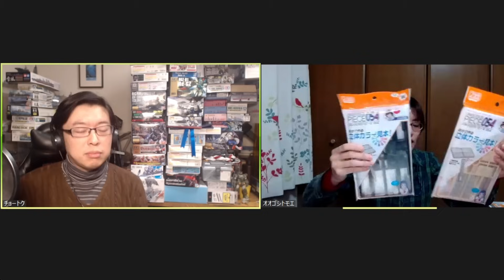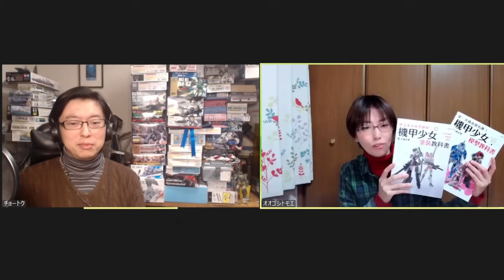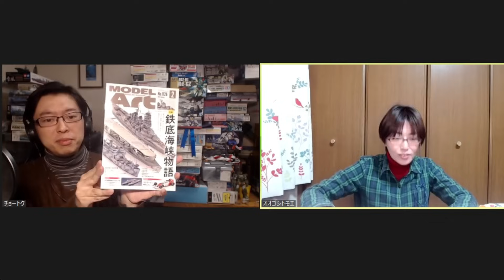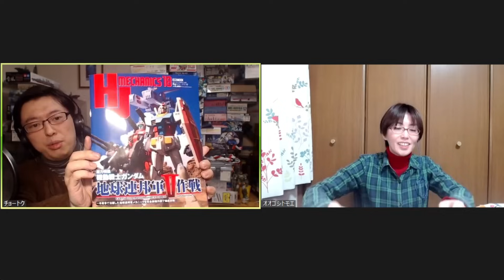【84回目】2023年ふりかえり＆来年からTOYラジちょっとかわります【TOYラジ本放送アーカイブ】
ニコニコ生放送で2023年12月23日に配信いたしました、TOYラジ本放送84回目のアーカイブです。トークテーマは「TOYラジ的2023年ふりかえり」。MCそれぞれの2023年はどんな年だったのかふりかえります。来年に向けてのお知らせもあります。

ニコニコ生放送で毎月（不定期）配信中の ゆるっと ホビー系情報番組「TOYラジ」！
プラモデルを中心に、フィギュア、鉄道模型、トイガン、ラジコンetc… ホビー関連のイベントレポートなど、模型＆ホビーの話題を幅広くお届けいたします。

2020年からはYouTubeLive「ひとりTOYラジ」も不定期で行っています。ガンプラ、ヘキサギア、30MM、スケールモデル、いろいろなジャンルのプラモデルの組み立てやプラモにまつわるトークなどを配信しています。

【番組MC】
オオゴシトモエ
長徳佳崇

番組ではみなさまからのお便りを募集しています。
下記アドレスまでお送りください！

＊＊＊関連ページ＊＊＊
「TOYラジ」 ニコニコ生放送チャンネルページ

「TOYラジ」グッズ（Tシャツほか）SUZURIにて販売中です。

番組MC オオゴシトモエ ホームページ